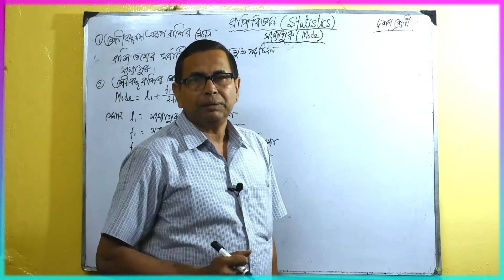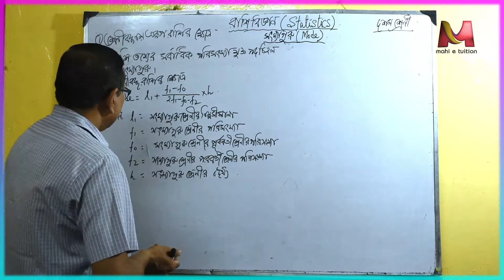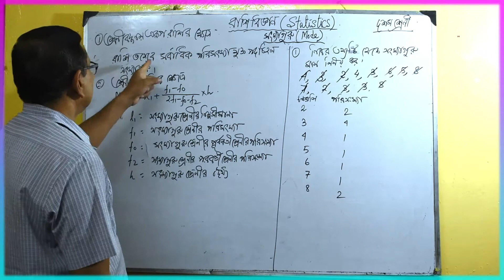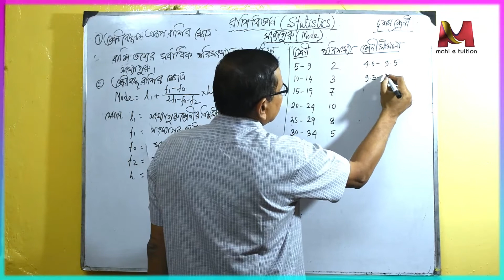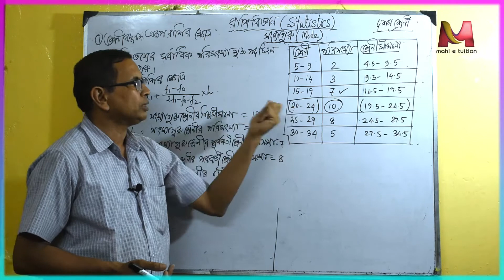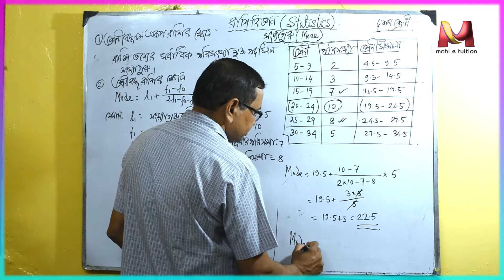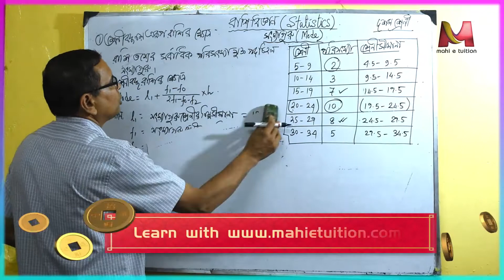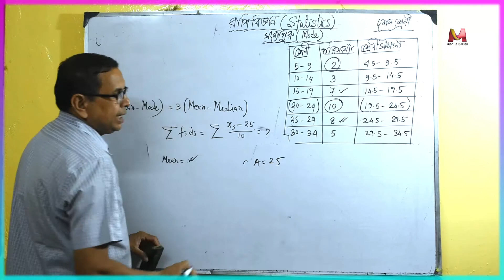57 Rashi bigyan part 5 class X math